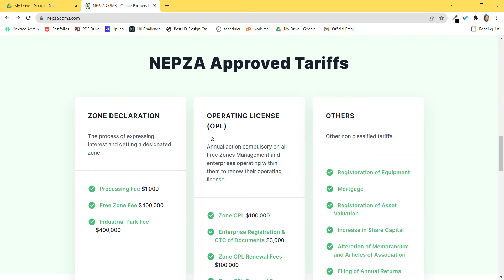ENTERPRISE RESOURCE PLANNING (NEPZA)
When it comes to having a one-stop shop with centralized access to all your organization’s software applications or fully automating all your business processes and operations, we recommend an ERP solution. Are you ready to fully automate all your business processes or operations but low on budget to afford an ERP solution in the market? Worry Less, we pride ourselves in designing and developing a bespoke ERP solution that is specifically tailored to address your unique operations or business processes.